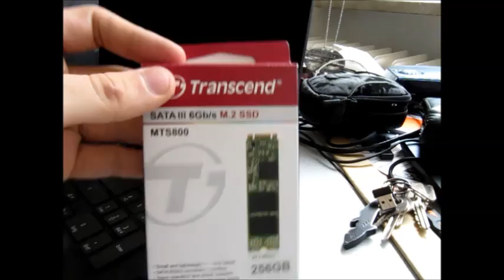Acer Aspire VN7-571g Disassembling and M.2 SSD Upgrade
Upgrading my Acer Aspire VN7-571g-55BL with an M.2 SSD.
Everything worked out fine. After this Video i just migrated my system harddrive to the new SSD. That was realy a pain in the ass so i recommend just to make a clean new windows installation after this Upgrade. That way you can be sure to get the most out of the upgrade.